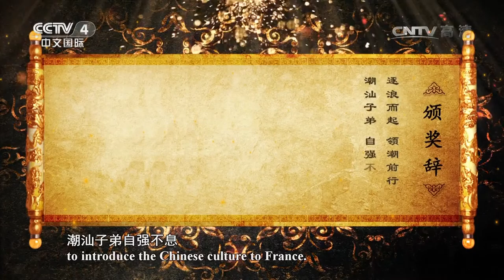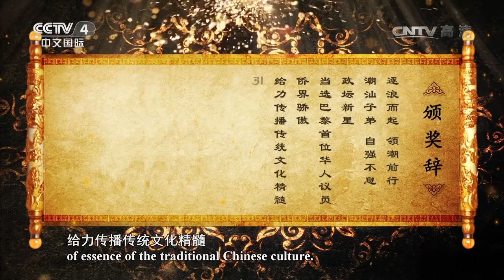[2016中华之光]获奖者：陈文雄 | CCTV-4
“辩论改变世界，世界听我说”
壮志激辩年少时，我以我血荐轩辕！
《世界听我说》旨在“以辩论赛的趣味方式促进两岸及港澳地区青年的深入交流，培养传播中华文化的青年舆论领袖”，通过围绕共同话题的多元碰撞，展现中华新生代的思想和朝气。